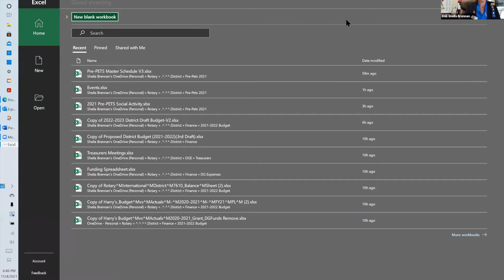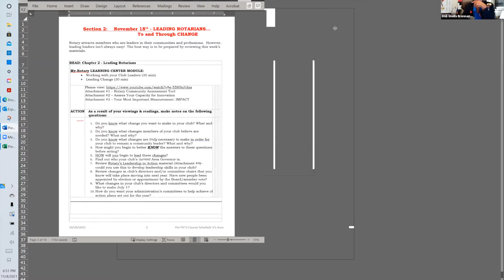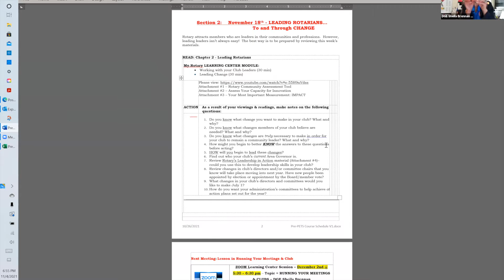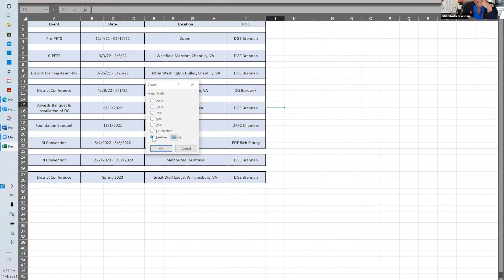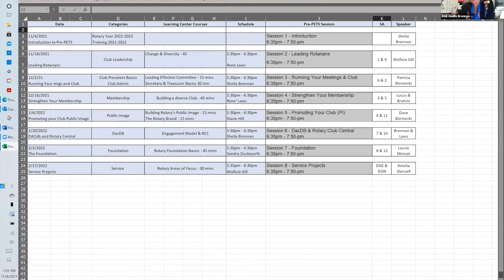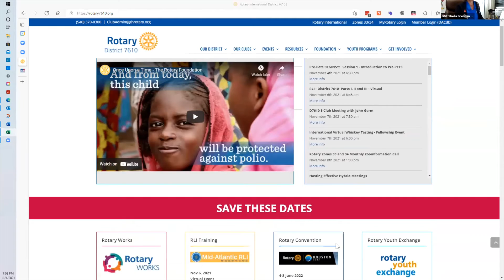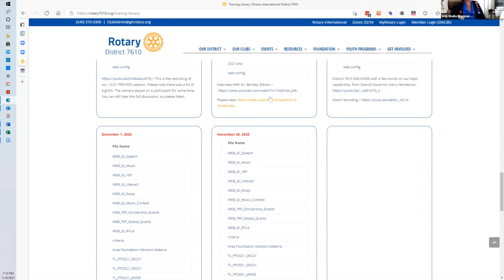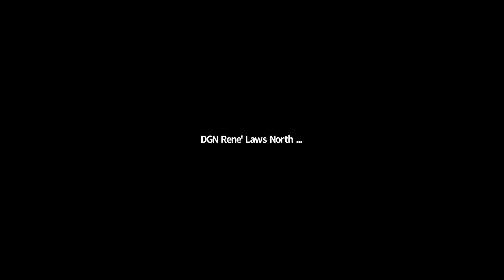Pre PETS 2021 Session One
DGE Sheila Brennan